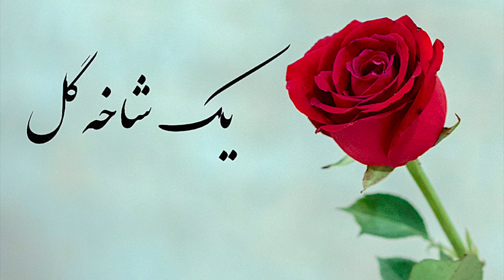یک شاخه گل برنامه شماره ۳۲۴|Sazo Avaz